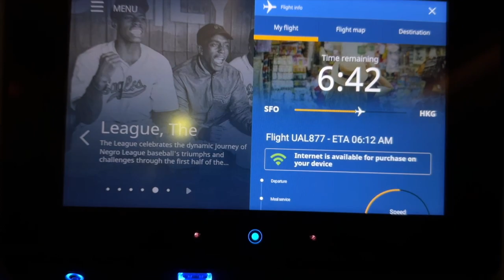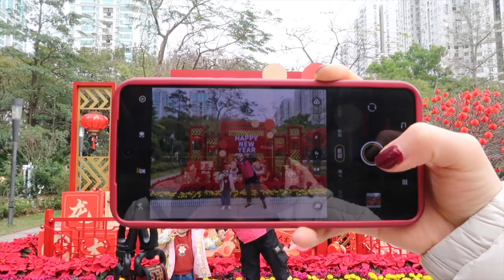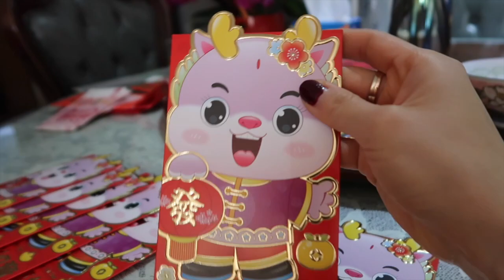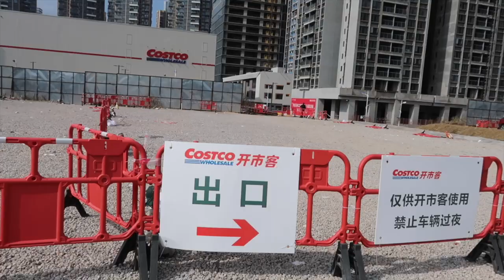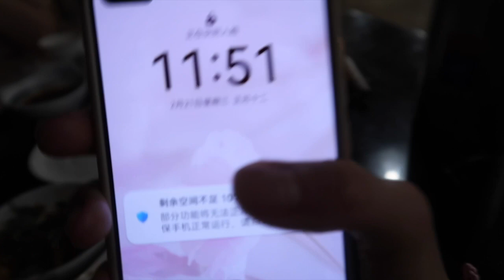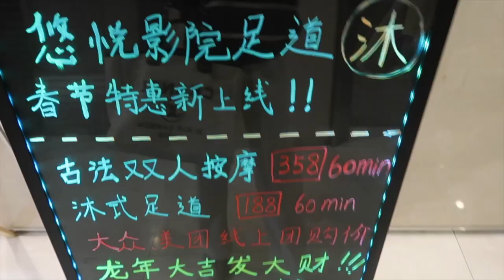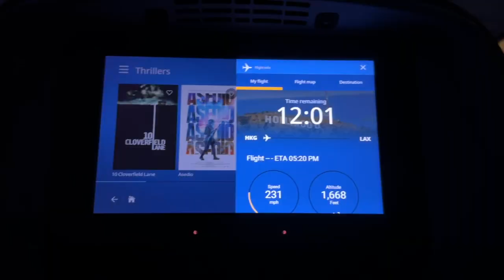回深圳过年啦🧨｜第一次做车厘子酱🍒｜和家人们团聚的幸福2024🏮VLOG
好吧我的拖延症又犯了，这是一集delay了两个多月的vlog。但是在剪这期视频的时候还是回忆满满的，仿佛自己又和家人朋友们过了一次春节嘿嘿～